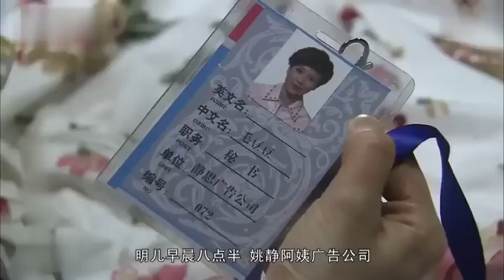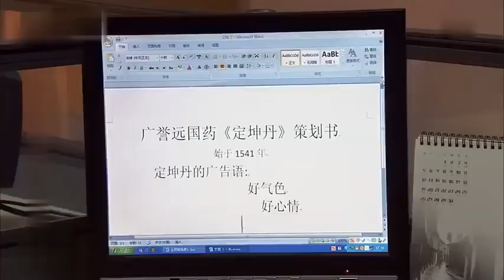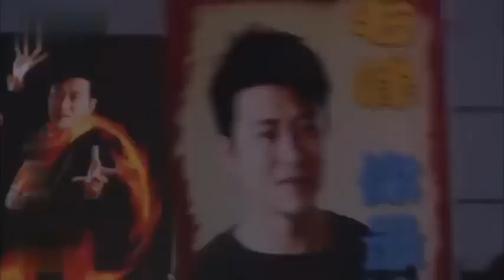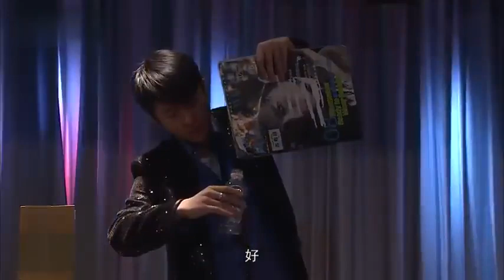【都市感情剧】妻子的欲望21|大龄单身女海清遭富二代劈腿，转头相亲却与富家公子靳东相识，一段热恋两人开启五口生活...|《小欢喜》海清《欢乐颂》靳东《金陵十三钗》黄海波《大宅门》马思纯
更多好看经典的中国电视剧：
主演：海清、黄海波、柏寒、林申等联合主演。
剧情简介：该剧通过描写两家人之间家长里短的家庭故事，探讨了当代都市家庭的婆媳关系，以及拥有新式婚恋观的“80后”适婚年轻人的婚姻故事。